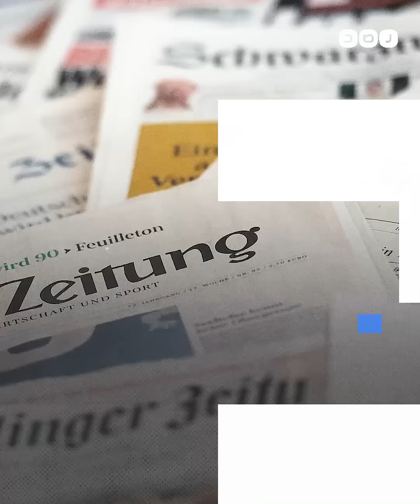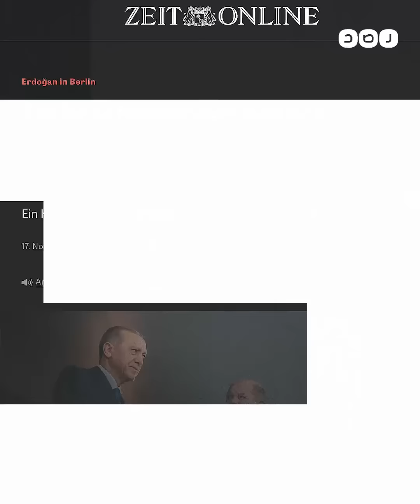لماذا انزعجت الصحافة الألمانية من المؤتمر الصحفي لأردوغان في برلين؟